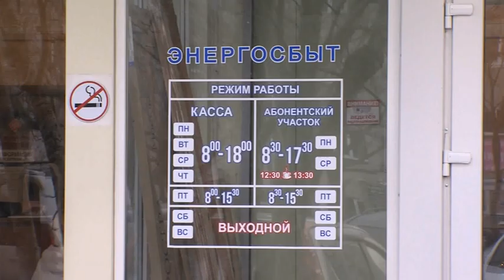Долги «Камчатскэнерго» | Новости сегодня | Происшествия | Масс Медиа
Договоры о рассрочке долгов на сумму более 36 миллионов рублей заключили жители Камчатки с энергетиками. Индивидуальные суммы соглашений варьируются от 20 до 300 и более тыс. рублей. Самый крупный долг по договору о рассрочке – 513 тыс. рублей, сообщает «Камчатскэнерго». Всего же с учетом предыдущих периодов на сегодня действует 3984 договора на сумму 196 миллионов рублей. В энергокомпании отметили, что в среднем потребители заключают около 25 договоров в неделю. Наличие соглашения о рассрочке платежа помогает не только облегчить процедуру погашения долгов, но и оформить субсидии и льготы. Основное условие для заключения договора – это внесение первоначального взноса в размере 50% от суммы задолженности. Остальные платежи делятся поровну на весь период погашения долга – от трех месяцев до полутора лет. Договор реструктуризации можно заключить во всех отделениях Энергосбыта. Подробности на сайте